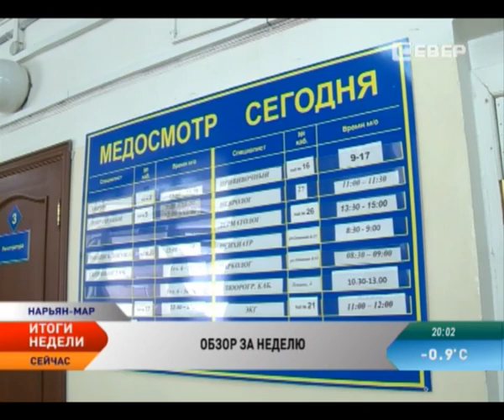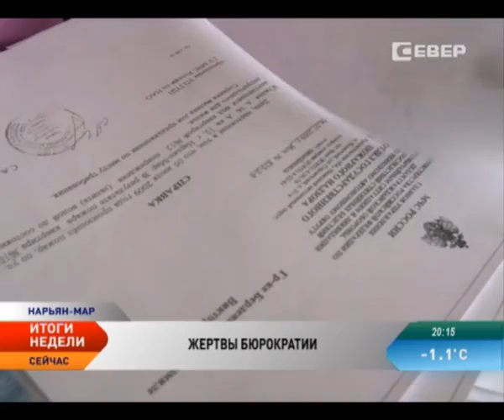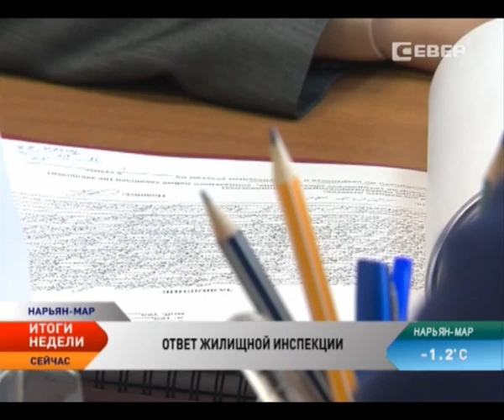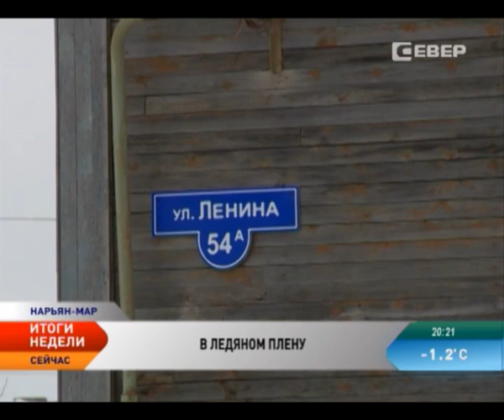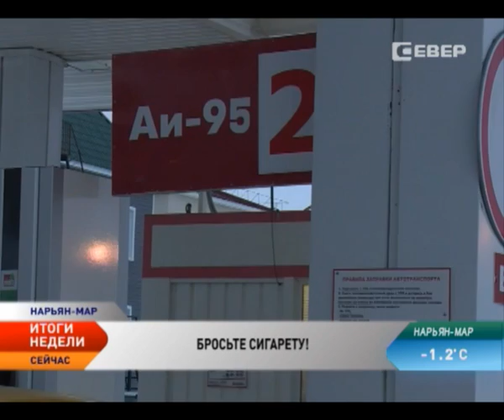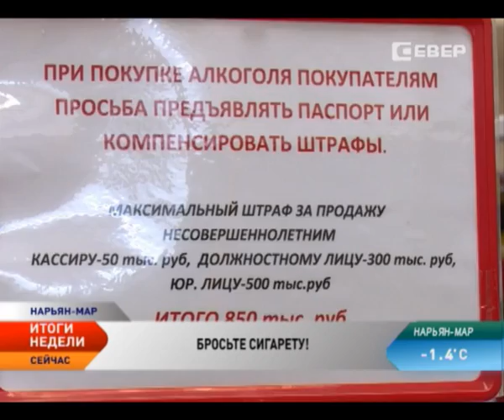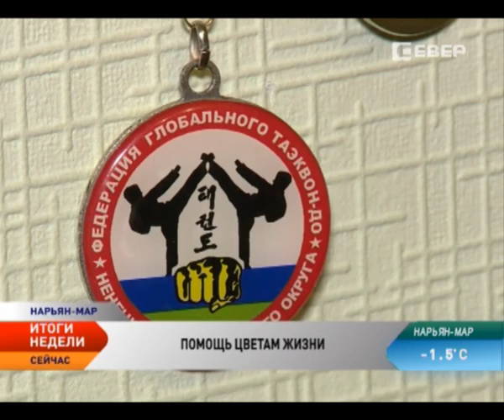Новости Севера. Итоги недели (02 марта - 09 марта)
В этом выпуске:

Игорь Кошин поздравил жительниц Ненецкого округа с 8 марта.

Подарок для тех, кто только начинает свой бизнес: окружные парламентарии приняли закон о налоговых каникулах.

Многодетные семьи Ненецкого округа знают, как съездить в отпуск и не разориться.

Цветы и женщины в центре внимания: в тепличном комбинате «Солнышко» наступила горячая пора.